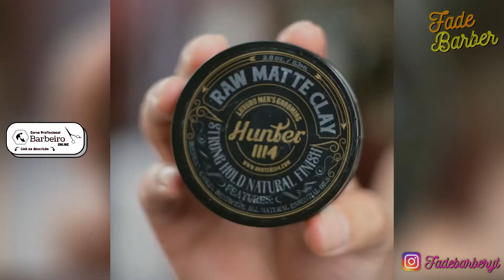PERFECT FADES 2021! - Melhores cortes de cabelo masculino #208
Compilado com os melhores cortes de cabelo masculino para o fim de isolamento, corte de degrade, corte blindado, cabelos coloridos e muito mais, feito pelos melhores e mais habilidosos barbeiros do mundo.

Compiled with the best male haircuts for the purpose of isolation, degrade cut, armored cut, colored hair and more, made by the best and most skilled barbers in the world.

Créditos

Músicas utilizadas

canal do costa no YouTube,recomendado canal do costa,videos do canal do costa sobre cabelos masculinos,tendencias de corte degrade,infantil, masculino crespo, masculino liso, masculino cacheado
costa channel on YouTube, recommended costa channel, videos from the costa channel about male hair, hair cut trends, children's, curly male, straight male, curly male